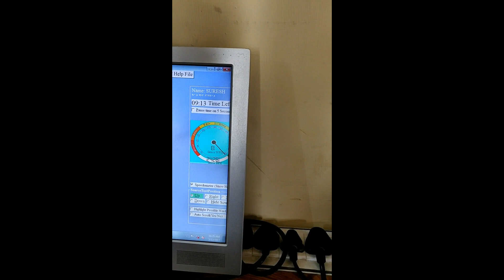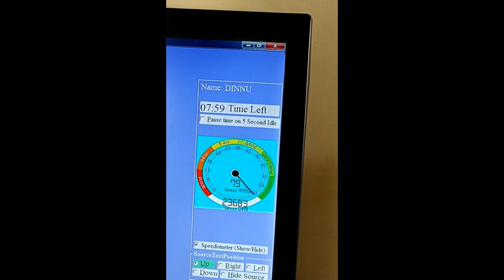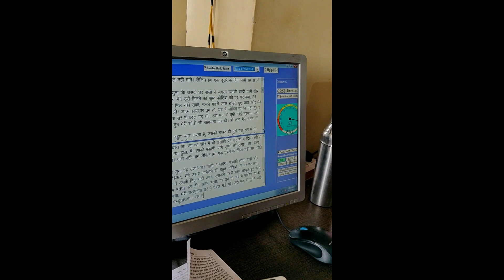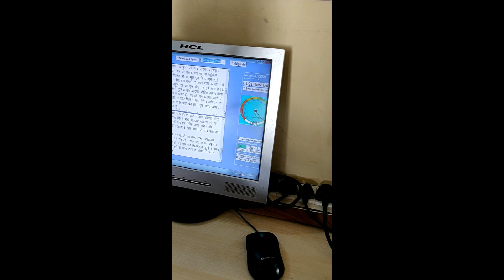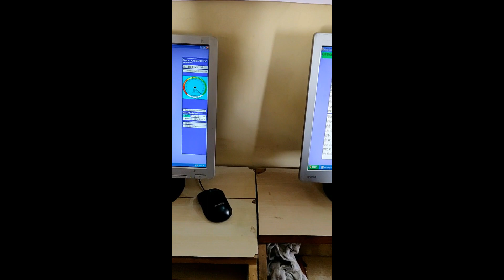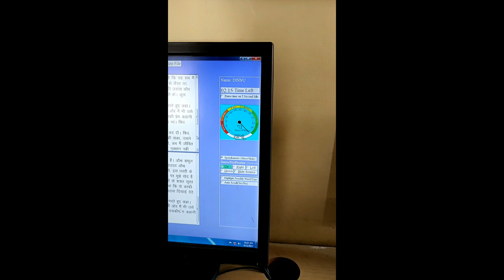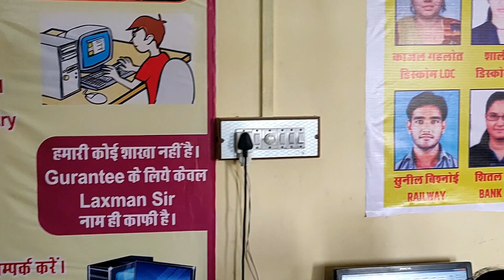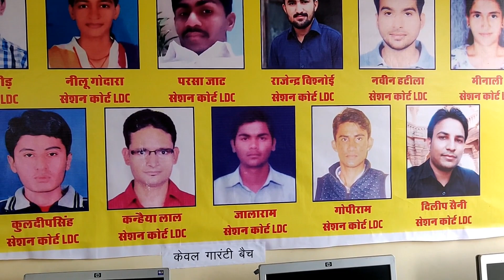Typing Speed In Hindi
If you increase your typing skill than stay with us.